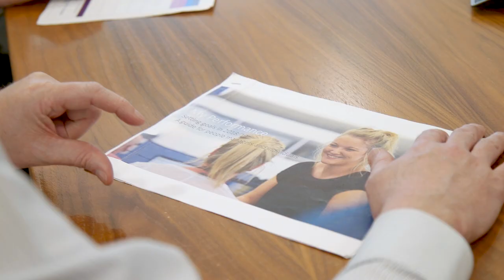Life at BT Ireland | Jobbio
"We want BT to be a place where our people feel engaged, where they can be themselves, and where they are inspired to be the best they can be. We want to be a high performing, thriving organisation, where difference is celebrated and innovation is a big part of who we are." If this sound like your ideal workplace, apply